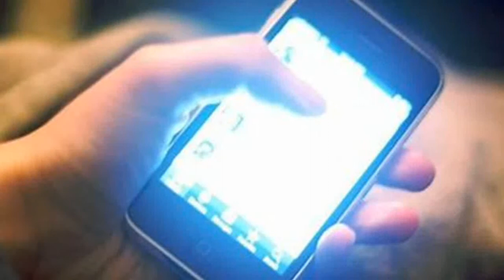Effects from Cell phone addiction | Effects by cell phone on youth in telugu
The Mobile phone is a wonder full creation by the Man but at the same time effects from cell phone addiction is very high to our health.  Cell phone effects especially effects on youth. In this video, you see about the usage of mobile and its effects on health, opinions of the doctors and what is going on in youth by using this cell phones.  All hospitals related to neurology,  patients percentage is growing day by day because of cell phone usage.  See this video till end.

Courtesy and source: Andhra Jyothi Daily news paper.
Attribution to the images creators used in this video.

Hi Friends, I bring in my Channel, General Topics in Telugu, General science Topics, General Sturies Topics, General Knowledge Topics in Telugu, General topics videos for you.

I get through my videos in my Channel, Health Tips with Herbals, Health Tips like good habits, Good Health tips for cronic deceases, in Telugu Language.

In my channel you will see tourist places in India, very astonishing tourist places, places to know, places have some specialities, places have special qualities, places to visit, funny places in india, older forts in india in telugu language.

And also I brought to you general knowledge about a to z info.